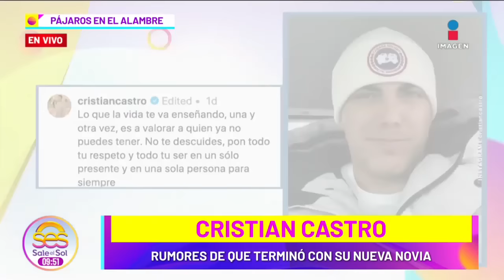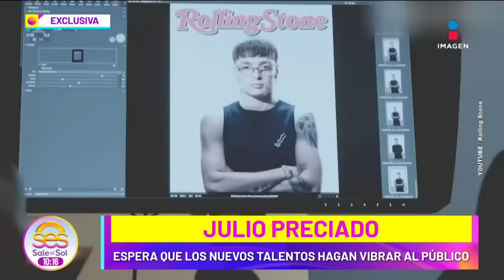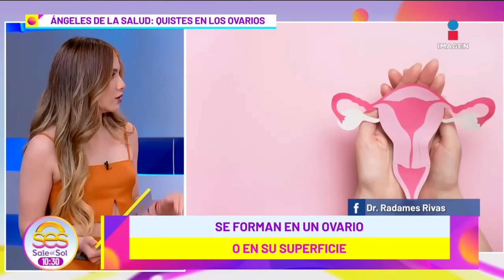Lucía Méndez ENCANTADA de ser reptiliana tras acusaciones de Dulce | Completo Sale el Sol 10/04/2024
¡LucíaMéndez ENCANTADA de ser una reptiliana tras acusaciones de Dulce! Programa completo Sale el Sol 10/04/2024